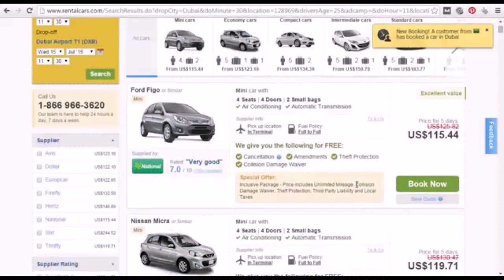Rent Luxury Cars Dubai Price - Gif Maker DaddyGif.com (see description)